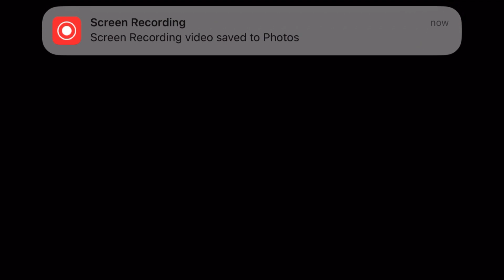Granny - Gameplay Walkthrough Part 48 (iOS, Android)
APP DESCRIPTION

Granny - Free

Good luck!